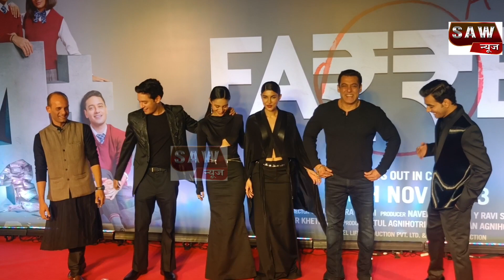Salman Khan Grand Entry At Farrey Special Screening